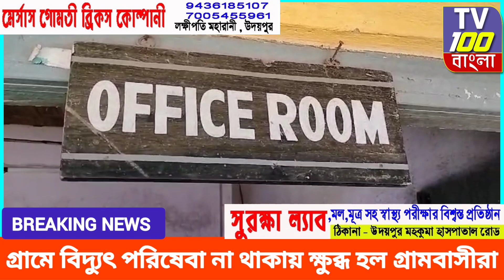লোকসভা ভোটের মুখে গ্রামে বিদ্যুৎ পরিষেবা না থাকায় ক্ষুব্ধ হল গ্রামবাসীরা ।